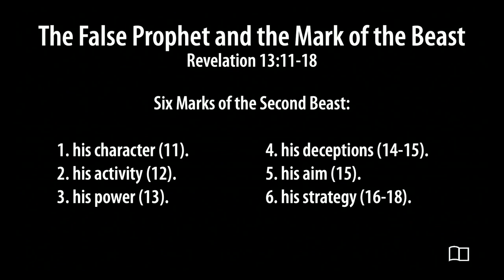Rev 13:11-18 - The False Prophet and Mark of the Beast - Smedly Yates - Grace Bible Church - 9/29/24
Revelation 13:11-18 - The False Prophet and the Mark of the Beast
Series: Revelation
Preacher: Smedly Yates